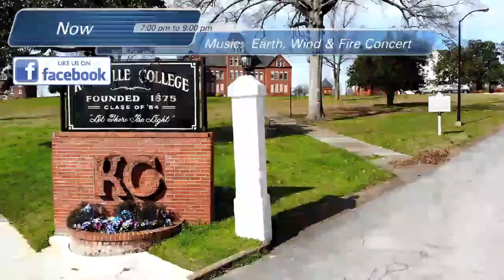Music Group: Knoxville College 2020 Virtual Homecoming - SATURDAY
You can make your pledge here on the website with your credit card or PayPal.

Our vision for our 145th year and beyond is for the movement of Knoxville College with focus on getting our accreditation, renovation and rebuilding.

Help protect our house. We are not simply trying to survive, it is our goal to thrive.

Our goal is to raise $750,000 during this Day off Giving Campaign.

Thank you for your continued support and prayers.